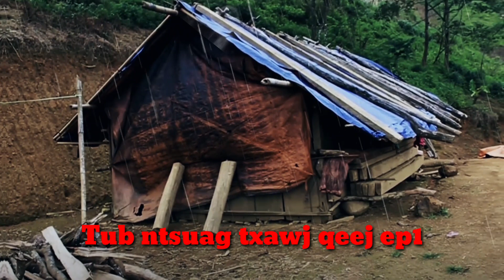dab neeg Tub Ntsuag Txawj Qeej ep 2